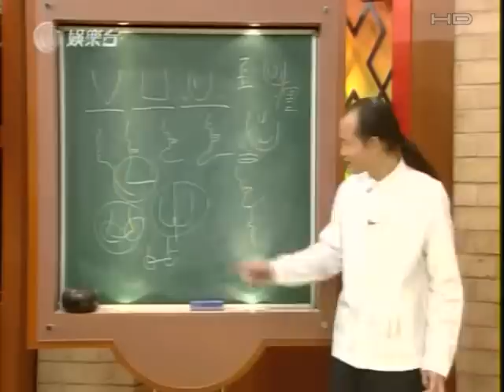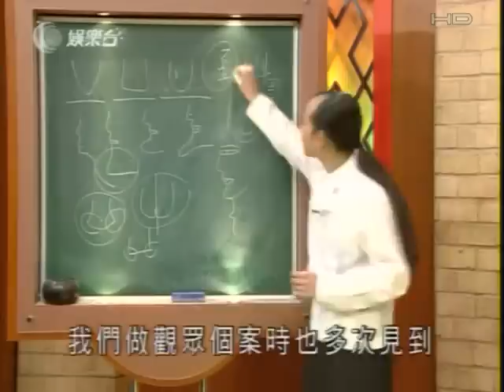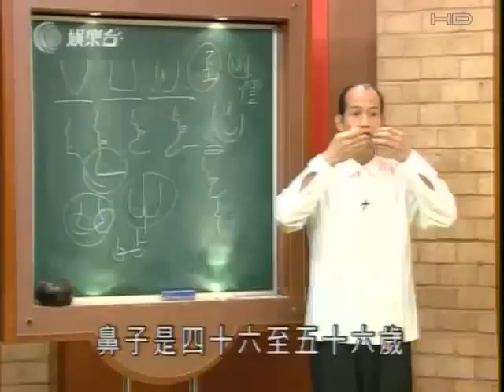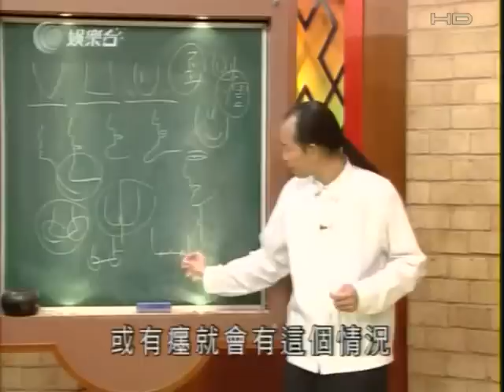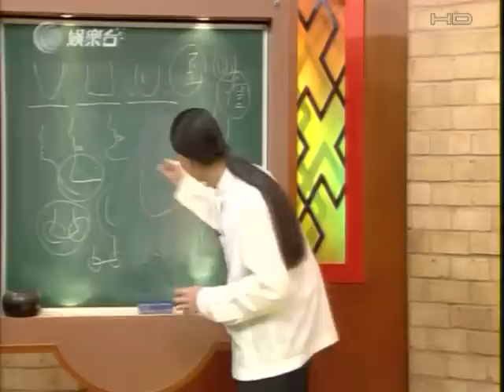Master So Intensive - Face Ep 26 Part 2